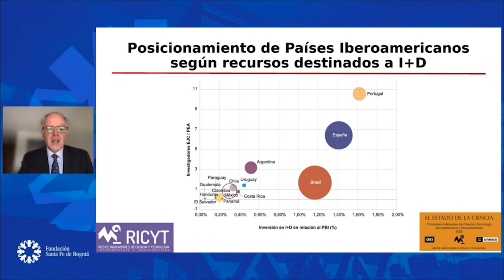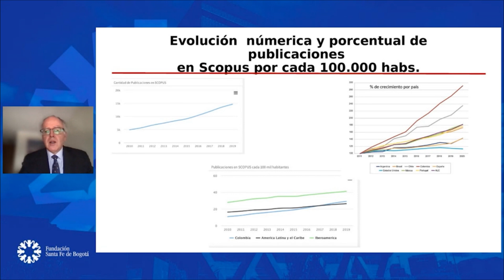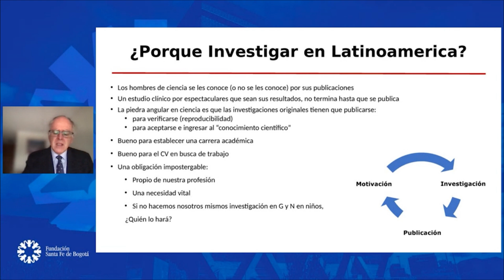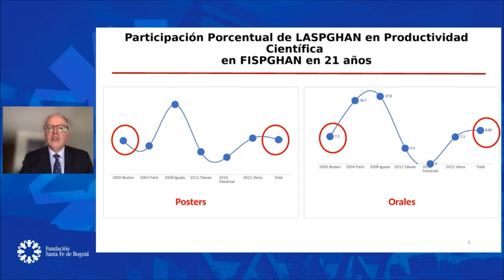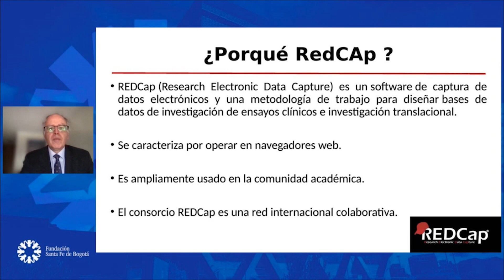Bienvenida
Paul Harris